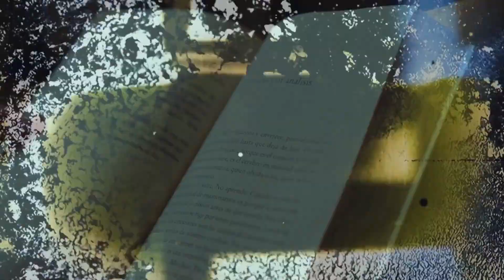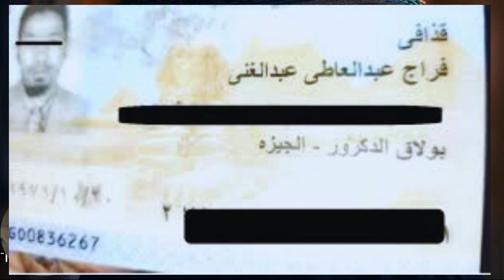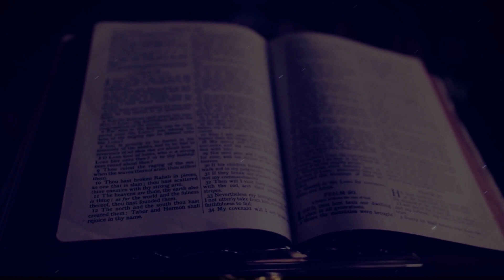قذافي فراج : "سف-اح الجيزة" : قصة جريمة صادمة تهز مصر الحقيقية كاملة 🔞 رعب و تطورات في القضية 🔞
استعد لاستكشاف قصة سفاح الجيزة، وهي قصة جريمة هزت مصر بشدة وأثرت على الرأي العام. في هذا الفيديو الاحترافي، ستستعرض تفاصيل هذه القصة المروعة والمثيرة للاهتمام.
سنتحدث عن المسلسل التلفزيوني "سفاح الجيزة" الذي تم عرضه على قناة صدى البلد وحقق نجاحًا كبيرًا. سيتم استعراض مشاهد من المسلسل وإلقاء الضوء على أداء الفنان أحمد فهمي الذي قام بتجسيد دور السفاح ببراعة.
ستتعرف أيضًا على قصة حقيقية لسفاح الجيزة وتأثيرها على المجتمع، بالإضافة إلى الضحايا البريئة الذين سقطوا بين يديه. ستستعرض الكاميرا تفاصيل القبض على الجاني ومراحل التحقيق في القضية، وكذلك الحكم النهائي الصادر بحقه.
سنكشف الأسرار والكواليس المثيرة لهذه الجريمة، وسنستعرض اعترافات سفاح الجيزة وكيفية تنفيذه لجرائمه الشنيعة. ستتعرف أيضًا على الدور الذي لعبته زوجته في هذه القصة المرعبة.
سنستعرض بعض القضايا الجرمية الأخرى التي تم حلها في مصر، مع التركيز على أهمية إلقاء الضوء على الجرائم وتوعية الجمهور حولها. ستتعرف أيضًا على مراجعة مسلسل "سفاح الجيزة" وردود الفعل الجماهيرية عليه.
استعد لاستكشاف أحداث مثيرة ومرعبة في مصر، واكتشاف حقائق جديدة وقصص حقيقية تثير الدهشة والاهتمام. ستحصل على نظرة شاملة للجريمة وتأثيرها على المجتمع، وكذلك الجهود المبذولة للعدالة وحل القضية.
سنة 2020 تم القبض على سفاح_الجيزة و هو القذافي الذي ارتكب العديد من "جرائم القتل" و النصب و كان يتخفى في 4 شخصيات ، و تعتبر قصتة من أكثر "قصص الاجرام المرعبة" في "مصر" .المهندس رضا محمد، وكريم عبداللطيف المحامى، ومحمد نصر صاحب شركة، أسماء عدة "لمجرم" واحد، أبدع فى تجسيد شخصياتها، لكن الأقدار أرادت أن توقف "سلسلة" الدماء التى كان بطلها ذلك "السفاح"، حينما وجد رجال الأمن «جواز سفر» باسم المهندس رضا، وصورة بطاقة باسمه "الحقيقى"، لتبدأ رحلة الشك والتساؤلات، ليجيب «قذافى فراج» بالإنكار محاولا استكمال سلسلة الجرائم التى بدأ بها واختفاء شخصيتة الحقيقية، ما دفع الأجهزة الأمنية برفع بصمات القذافى وطلبوا التحريات عن الشخصيتين رضا و"القذافى"، ليتضح أن الأمر الأكبر هو ما وراء انتحال الصفة.
أثار مسلسل «سفاح الجيزة» جدلا واسع تزامنا مع بدء عرض أولى حلقاته، خاصة أن أحداثه مستوحاة من "وقائع حقيقية"، لأحد الأشخاص ارتكب 4 جرائم قتل خلال عامين من 2015 وحتى 2017، وتم اكتشاف "جرائمه" فى 2020

قدافي: سفاح الجيزة الحقيقية كاملة (رعب و تطورات في القضية) عن قصة حقيقية تحولت لعمل درامي